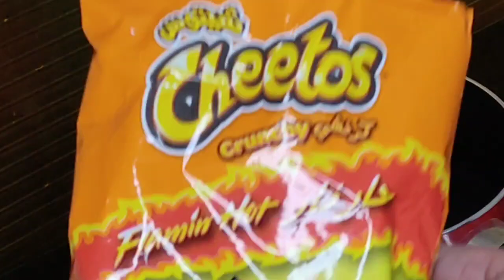Rijjaskitchen Chatpta Noodles New Style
Chatpta Noodles New Style Recipe..